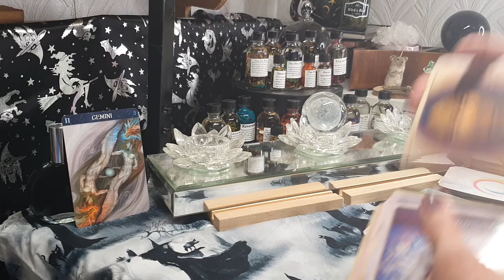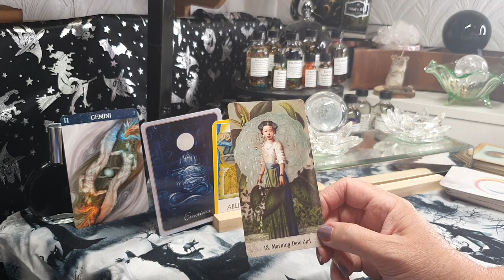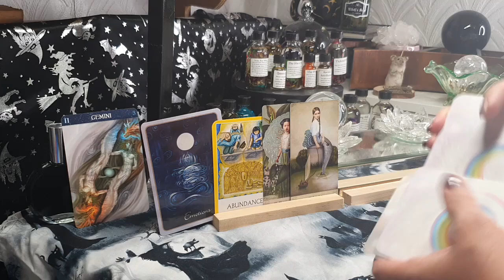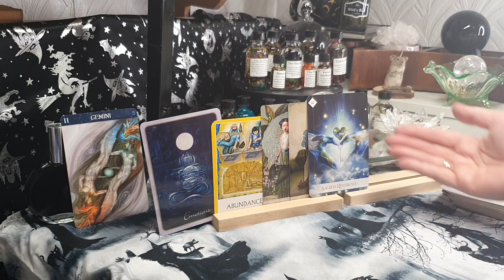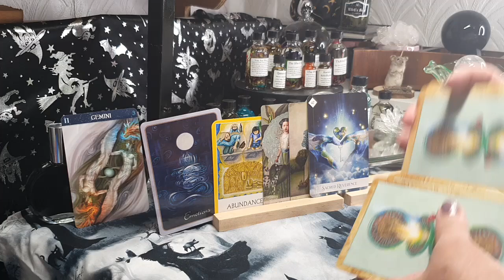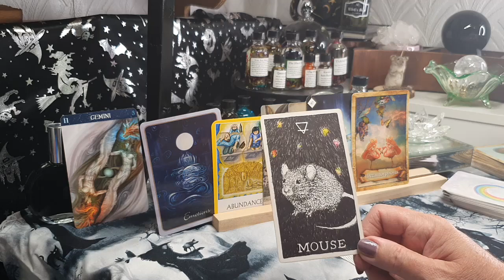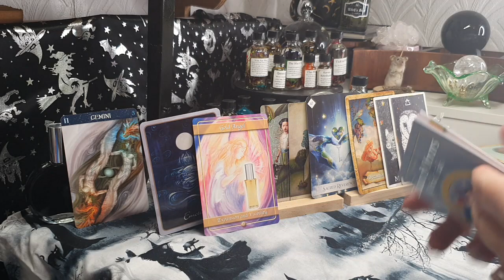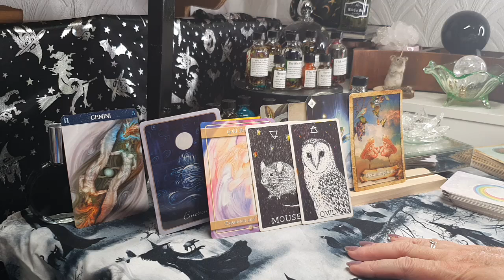GEMINI - SOON TO BE OVER BIG CHANGE - WHAT ELSE IS COMING IN FOR YOU GEMINI?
Welcome to my channel where I give free general readings, make sure to check your moon and rising signs as sometimes there can be additional information that may resonate in those readings.